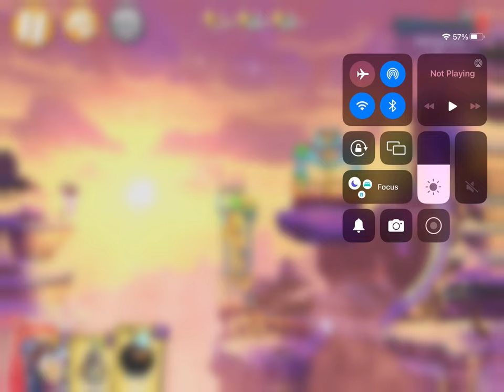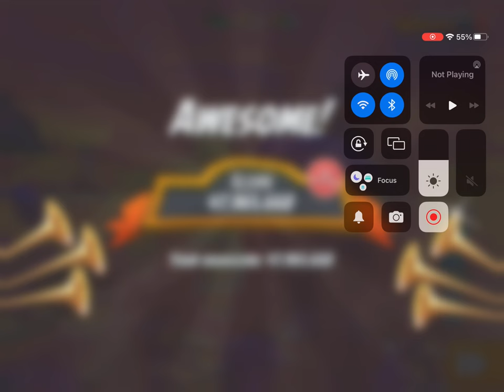General Audience Mighty Eagle’s boot camp challenge once again read description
0:00 opening
1:00 gameplay
4:16 end